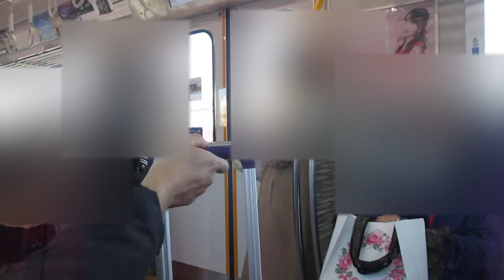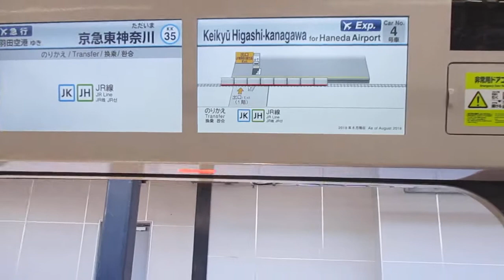【東洋IGBT+東洋ハイブリッドSiC】京急本線エアポート急行羽田空港行き京急新1000形1800番台1801編成+1890番台1891編成(L/Cシート・トイレ付)8両走行音 横浜→京急東神奈川